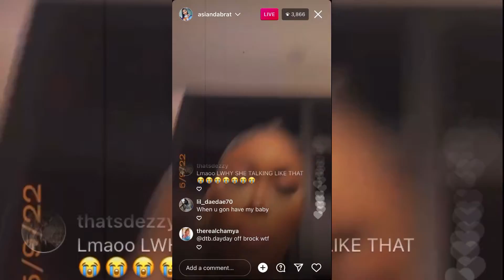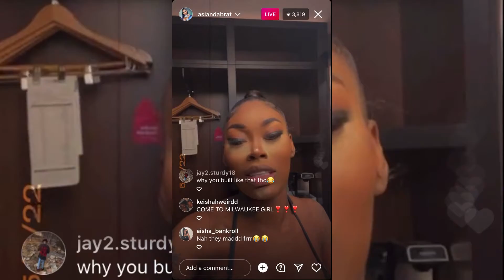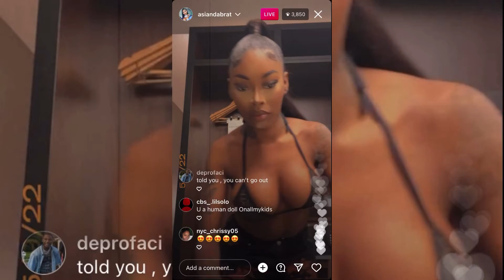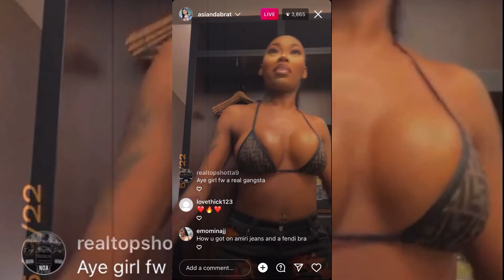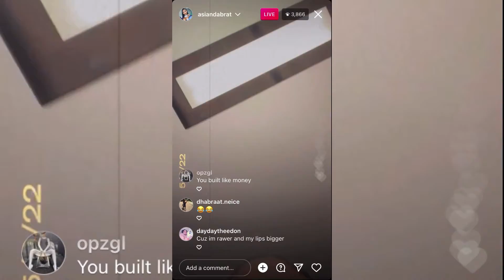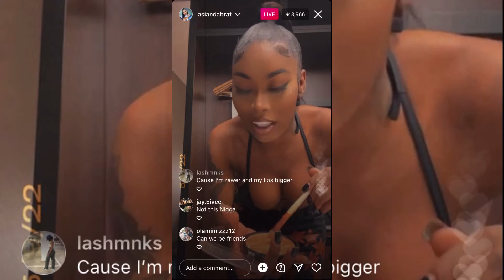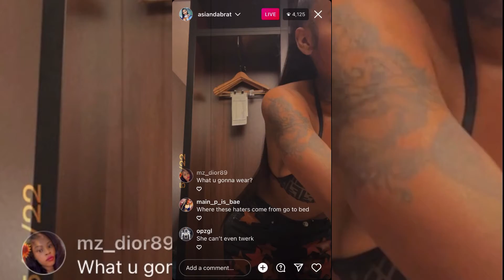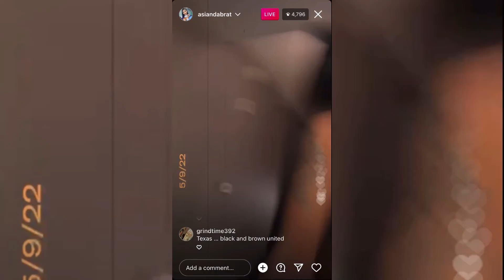Asian Doll Live Clapping back at haters and getting ready for her show 5-9-2022